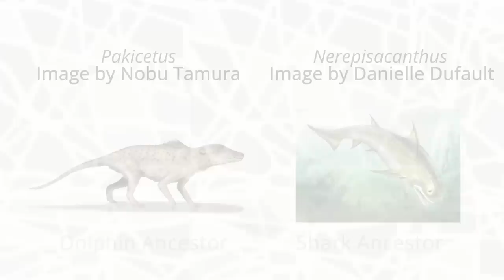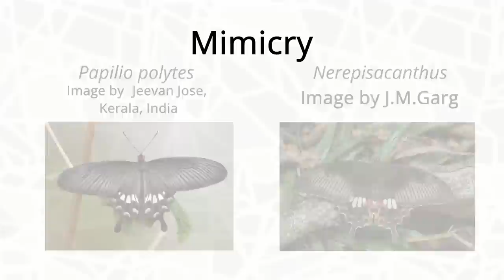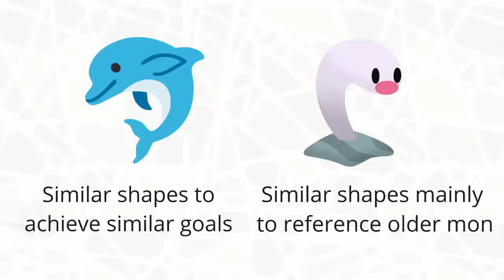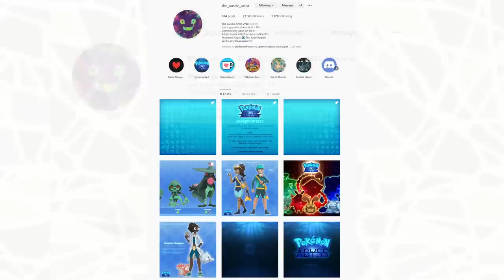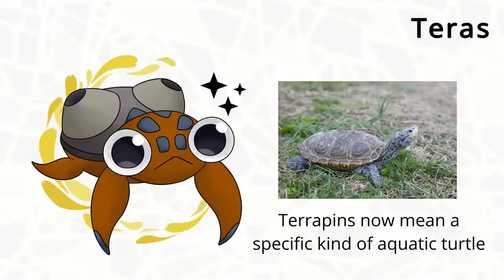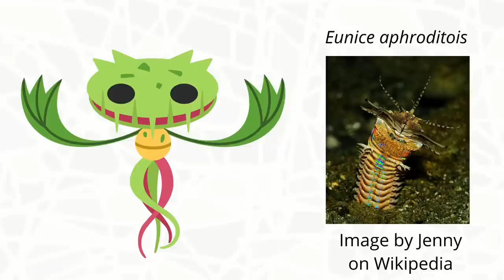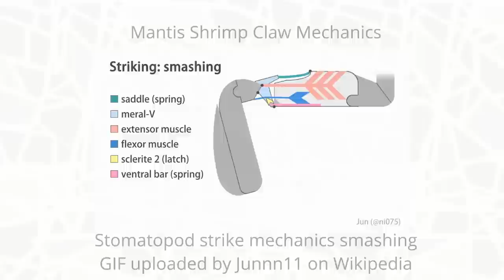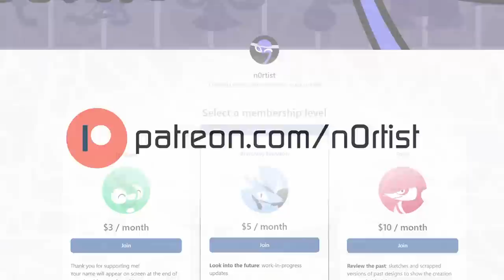About Convergent Pokemon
I discuss the "Convergent Pokemon: we've seen in Scarlet and Violet and share some of my own designs.

Thank you to @FCPlaythroughs for the gameplay footage